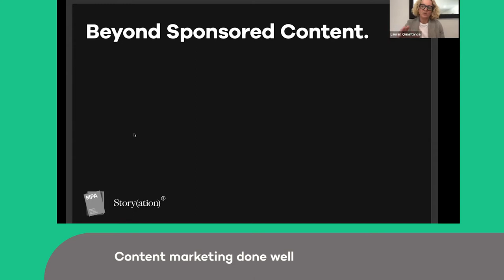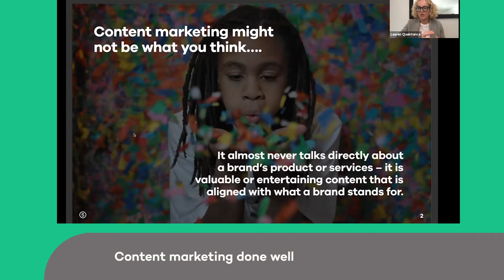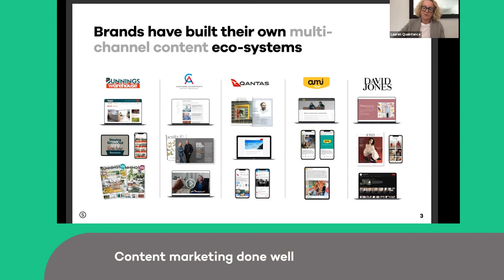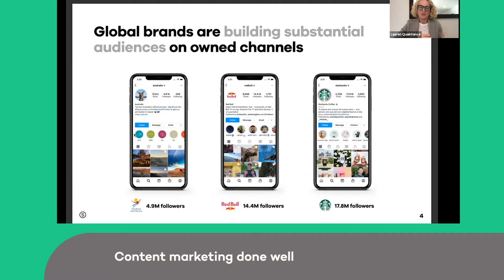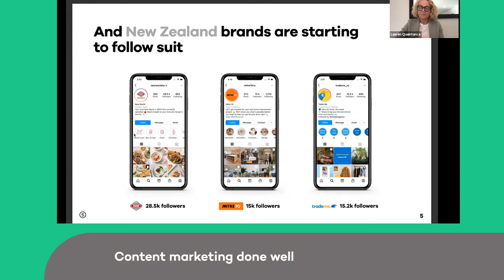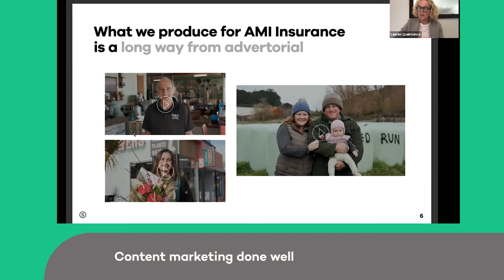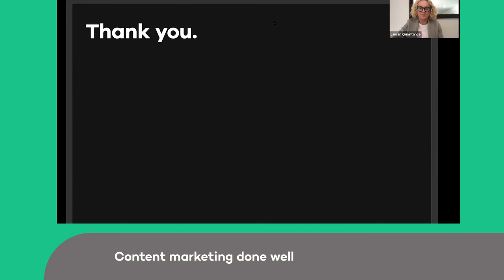Storyation on doing content marketing well - FIPP Insider New Zealand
FIPP Insider New Zealand - Content marketing done well Lauren Quaintance, Co-founder, Storyation, NZ